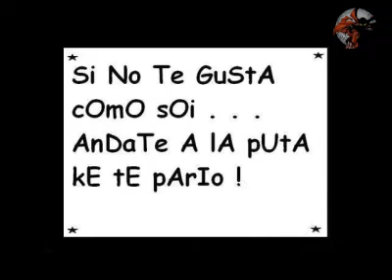[Gameplay] Doom 3 - Parte 3 "Se fue todo a la Mierda..."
Tanta seguridad no les sirvio de nada, su cadena de mando y todo se les fue a mierda jeje